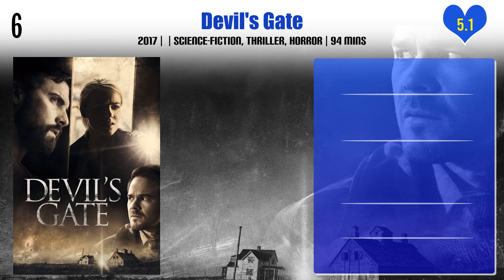Bridget Regan Top 10 Movies | Best 10 Movie of Bridget Regan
Top 10 Movies of Bridget Regan

Find the list of movies by Bridget Regan you can find more information, movie trailers, posters, reviews, youtube links in below link.

Pl. Comment down your favorite movie of Bridget Regan